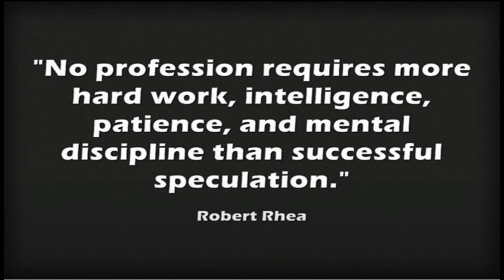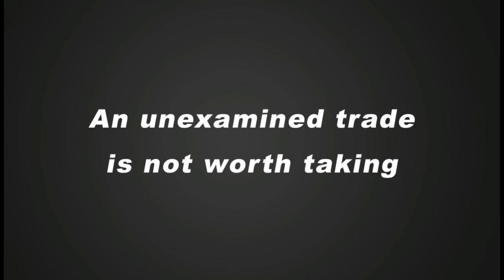Options Ultimate Truths | NIFTY/BANKNIFTY Options Buying | optionsultimate